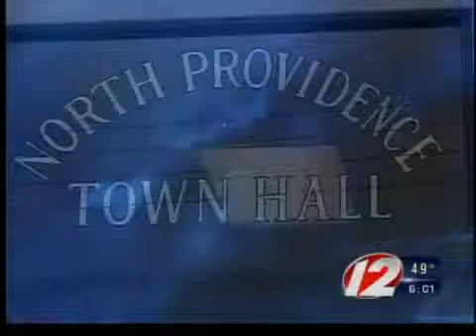John Zambarano sentenced to 71 months in prison